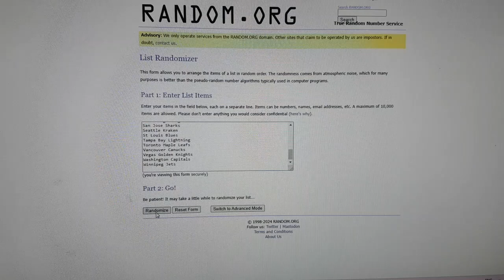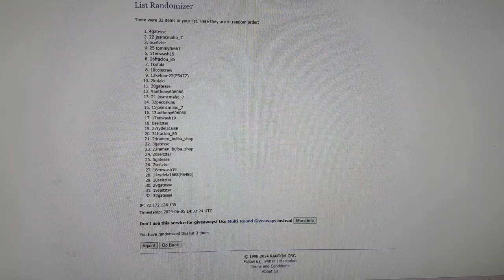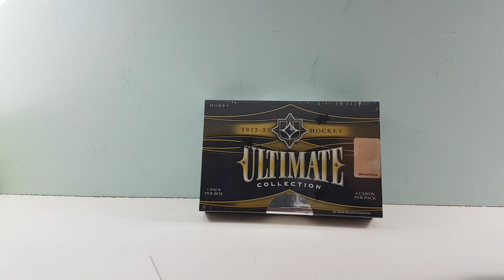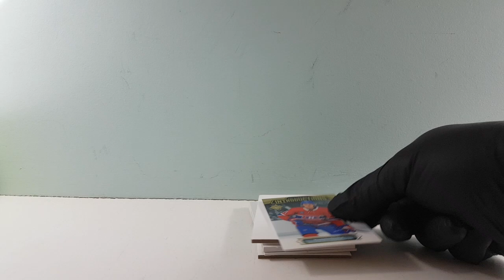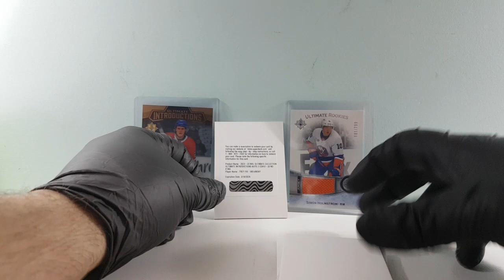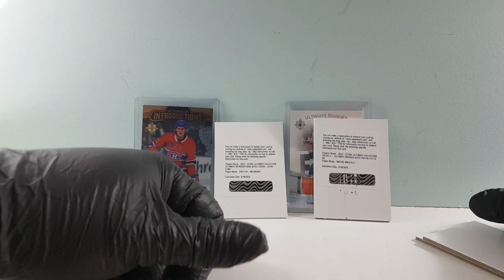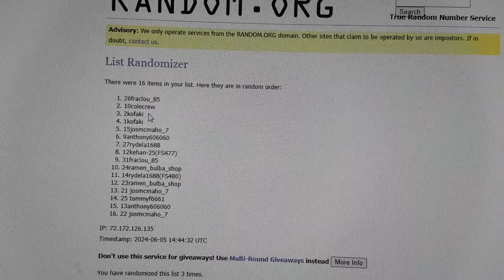BBB#478 2022-23 UPPER DECK ULTIMATE COLLECTION HOCKEY HOBBY BOXBreak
1. Ottawa Senators 1. 4gatesse
2. Buffalo Sabres 2. 22 josmcmaho_7
3. Vancouver Canucks 3. 6seitzter
4. Chicago Blackhawks 4. 25 tommyf6661
5. Edmonton Oilers 5. 11enwash19
6. St Louis Blues 6. 26fraclou_85
7. Washington Capitals 7. 1kofaki
8. Vegas Golden Knights 8. 10colecrew
9. Colorado Avalanche 9. 12kehan-25(FS477)
10. New Jersey Devils 10. 2kofaki
11. Seattle Kraken 11. 28gatesse
12. Nashville Predators 12. 9anthony606060
13. Winnipeg Jets 13. 21 josmcmaho_7
14. New York Islanders 14. 32pacoskins
15. Philadelphia Flyers 15. 15josmcmaho_7
16. Tampa Bay Lightning 16. 13anthony606060
17. Pittsburgh Penguins 17. 17enwash19
18. Toronto Maple Leafs 18. 8seitzter
19. Minnesota Wild 19. 27rydela1688
20. Detroit Red Wings 20. 31fraclou_85
21. San Jose Sharks 21. 24ramen_bulba_shop
22. Florida Panthers 22. 3gatesse
23. Boston Bruins 23. 23ramen_bulba_shop
24. Calgary Flames 24. 20seitzter
25. Montreal Canadiens 25. 5gatesse
26. Columbus Blue Jackets 26. 7seitzter
27. Arizona Coyotes 27. 16enwash19
28. Dallas Stars 28. 14rydela1688(FS480)
29. Anaheim Ducks 29. 18seitzter
30. Carolina Hurricanes 30. 29gatesse
31. New York Rangers 31. 19seitzter
32. Los Angeles Kings 32. 30gatesse